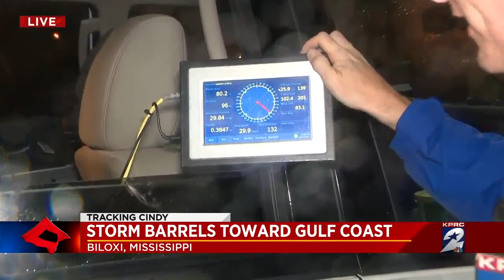Storm barrels toward Gulf Coast